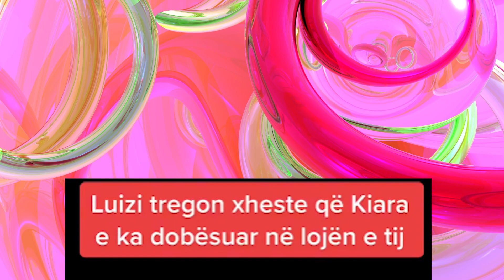I shkatarruar nga ELEMINIMI i Efit, Luiz Ejlli tregon se me Kiara Titon Lojen do e kete me te dobet!